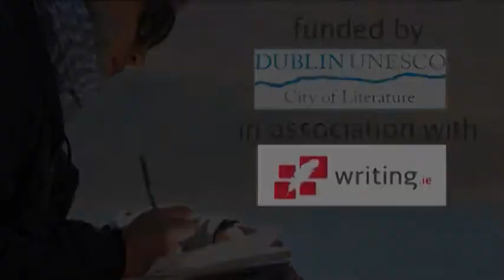Telling the Story: bringing your story to life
Want to know how to write a book?

Irish authors Carlo Gébler, Sinead Moriarty and Declan Hughes explain how to tell a story, how to plot and plan, create character and give you essential tips for writing great fiction in 'Telling the Story' Part 2 of The National Emerging Writing Programme - funded by Dublin UNESCO City of Literature in association with Irish national writing resources website Writing.ie

to download the free support materials and tips that accompany this series of videos.